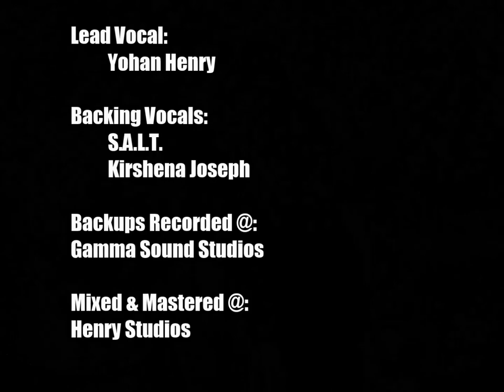Yohan Henry feat. Salt "Reflections (Holy is the Lord)"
1st Single off the album "A song 4 U"